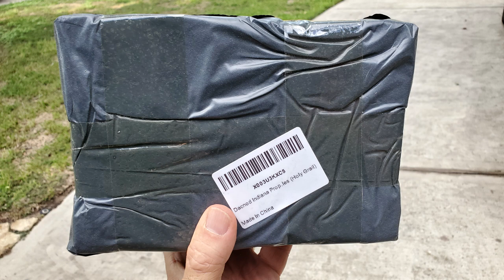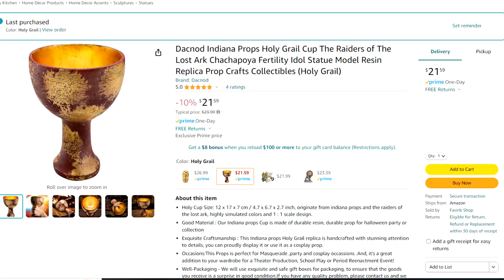MAKE YOUR OWN: Indiana Jones Grail Cup Replica!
00:00 Intro
02:00 What I got in the mail
03:05 How I fixed it
04:16 Part 2
05:04 Finished Product
06:15 Outro

Indiana Jones
Grail Diary
Last Crusade
DIY
Cheap
Ali Express